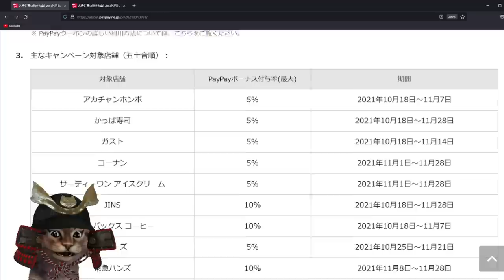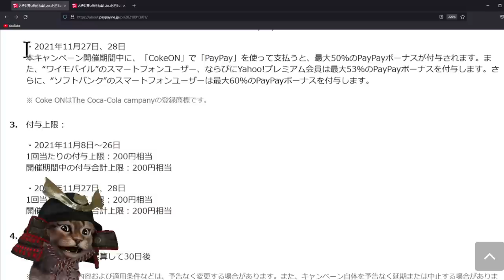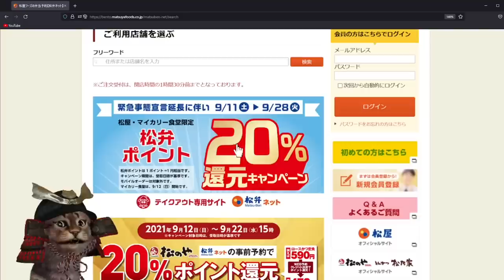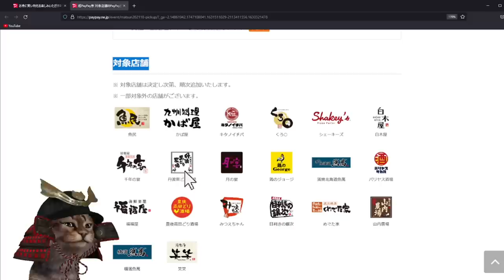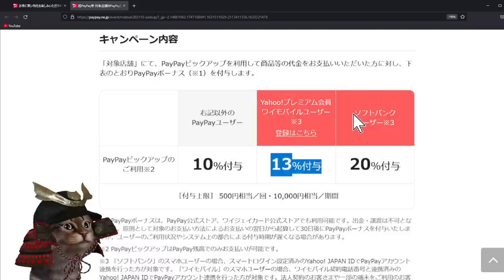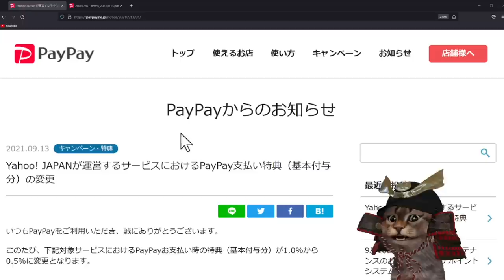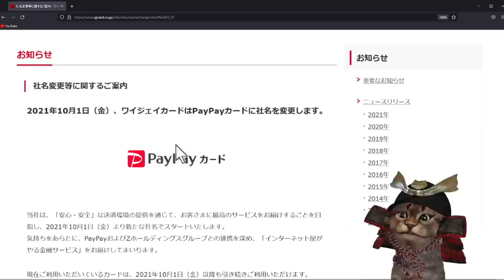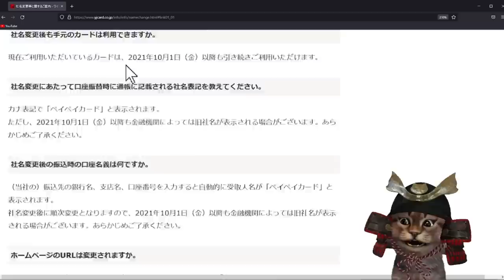超PayPay祭が10/18からスタート！最後にPayPayカードについて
【PR】 PayPayのインストールがまだの方は

紹介ｺｰﾄﾞ　03-K13JI0Z